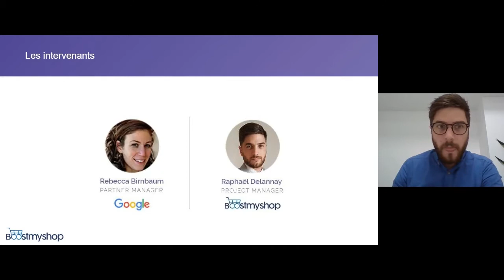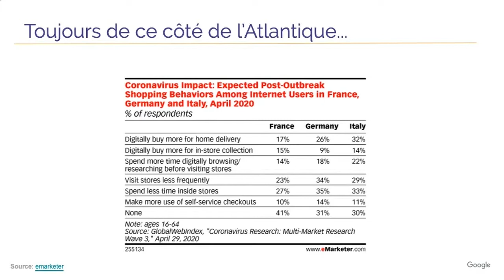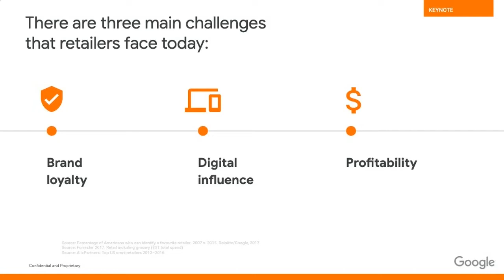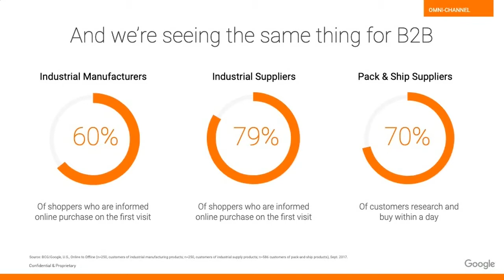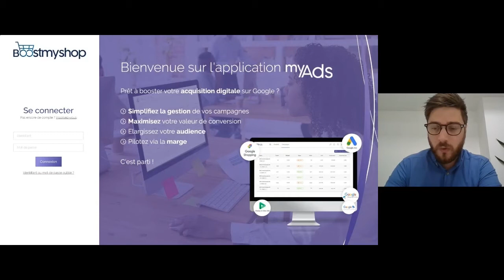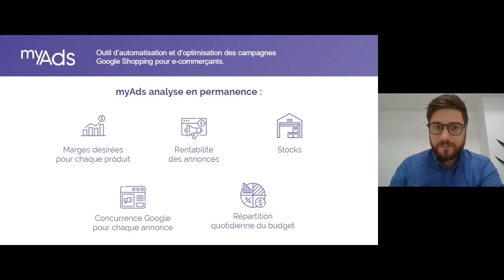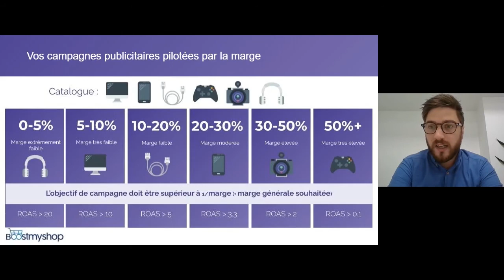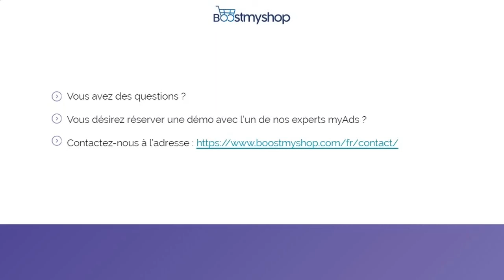Webinaire : Réussir sur Google Shopping avec myAds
Grâce à la technologie myAds, il est désormais possible de : simplifier la gestion de vos campagnes, maximiser la valeur de conversion, élargir votre audience et piloter vos campagnes par la marge…

Réussissez sur Google Shopping en quelques clics.

Un webinaire animé par Google et BoostmyShop.